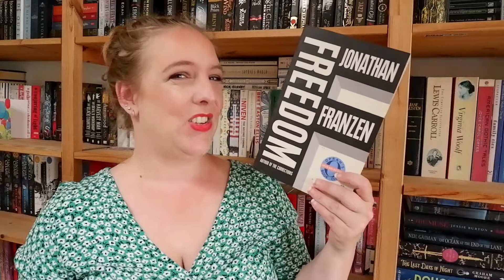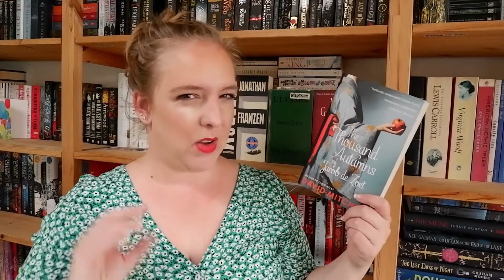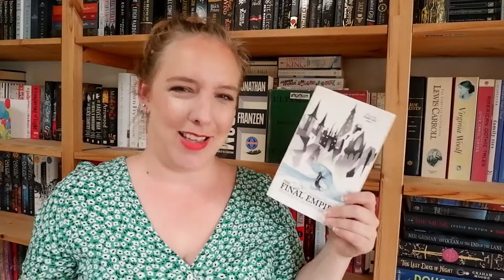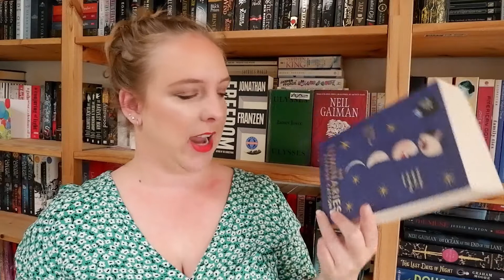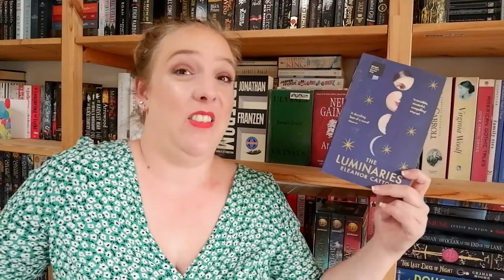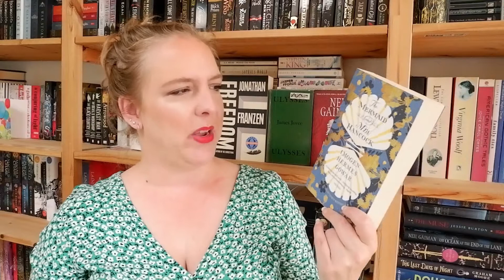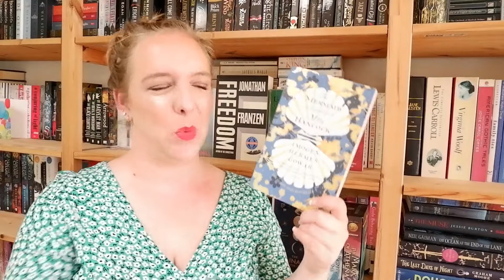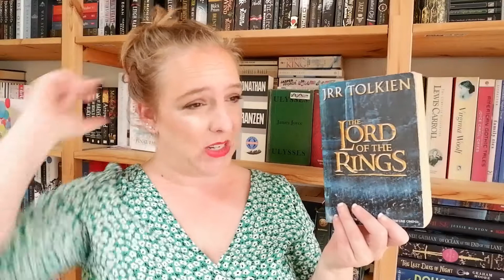MOST INTIMIDATING READS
in which we chat about the 10 most intimidating reads on my shelves. These are the big, bulky, tedious books that are apparently good or important and so I have them, but there is just something about them that has me not pick them up. Or I want to read them but I am a bit apprehensive about them.

Top - H&M
Eyes - Burburry Rosewood
Foundation - Catrice Sungasm Tinted Mousse
Concealer - Essence Stay All Day 16hr 20 Beige
Blush - Catrice Sungasm bronzer Bronzed Euphoria
Highlight - Catrice Sungasm face & Body
Bronzer - Catrice Sungasm bronzing pebbles
Lipstick - MAC Lady Danger

Neil Gaiman - American Gods
James Joyce - Ulysses
Jonathan Franzen - Freedom
David Mitchell - The Thousand Autumns of Jacob de Zoet
Brandon Sanderson - Mistborn Trilogy
Rick Riordan - Heroes of Olympus series
Eleanor Catton - The Luminaries
Susanna Clarke - Jonathan Strange & Mr. Norrell
Imogen Hermes Gowar - The Mermaid & Mrs. Hancock

JRR Tolkien - Lord of the Rings